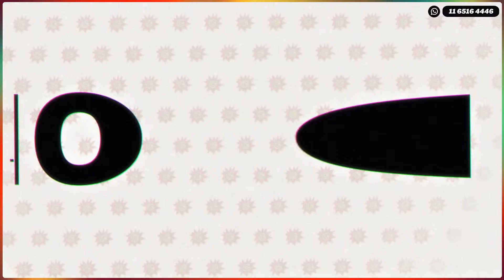GABRIEL MARIOTTO con Horacio del Prado en Caput 💥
LAS VOCES DEL PADRE MUGICA. En 1999, Gabriel Mariotto y Gustavo Gordillo dirigieron el documental “Padre Mugica”, con testimonios únicos sobre la figura del sacerdote asesinado en 1974, como los de Mario Firmenich, hermanos y hermanas de Mugica y por primera vez de Ricardo Capelli, baleado junto a Mugica al momento del asesinato. Impresiona cómo vida, muerte y voces interpelan y polemizan en el presente argentino. Reportaje de Horacio del Prado (16/5/2024).